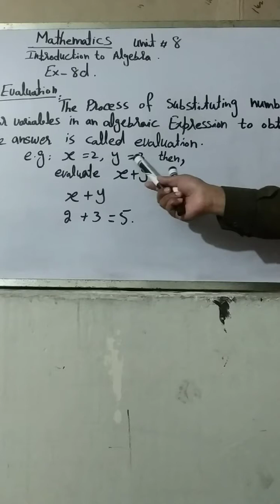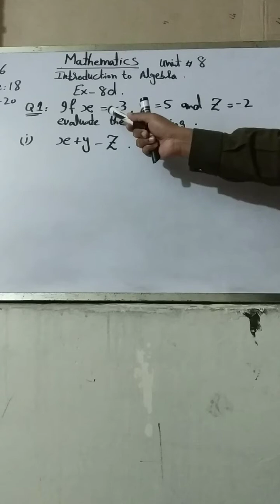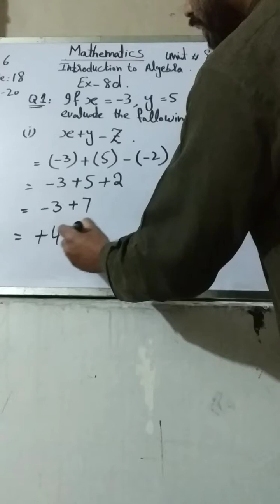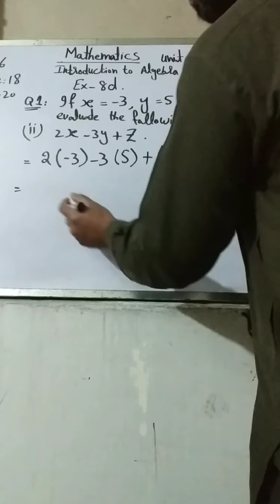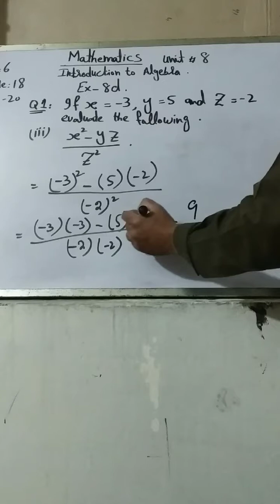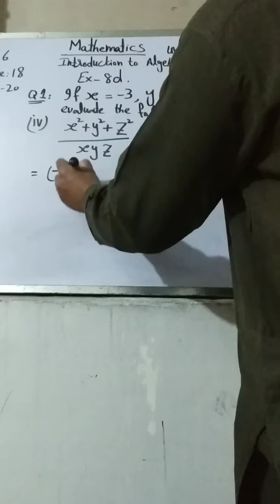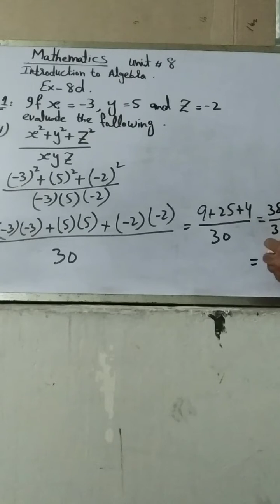Mathematics class 6 Lecture 18 Ex8d Evaluation